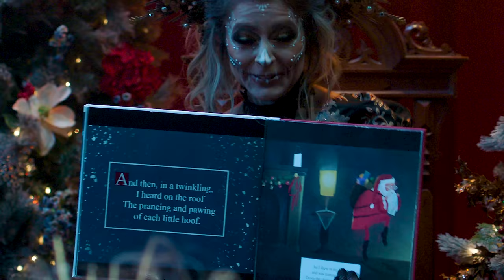Lindsey Stirling - Snow Waltz (Official Music Video)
Director: Lindsey Stirling
Production Company: Green Glow
Executive Producer: Stephen Wayne Mallett
Producer: Brooklynn Reeves Mallett
1st AD: Lexi Kirsch
Director of Photography: Timothy S. Jensen
Production Designer: Zoe-Zoe Sheen
Editor: Lindsey Stirling
Colorist: Loren White